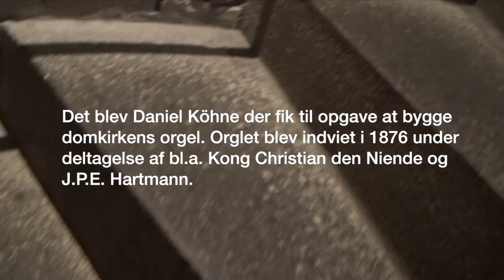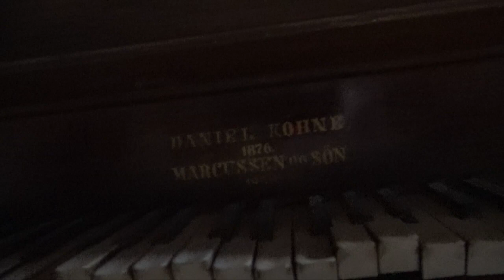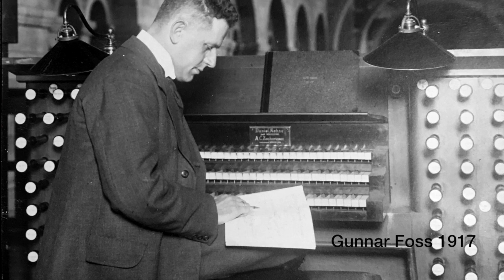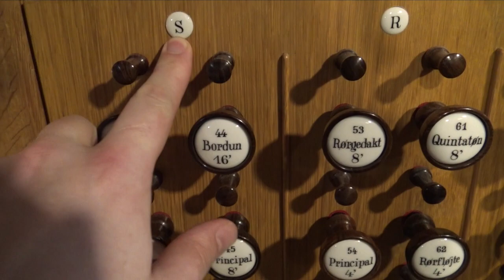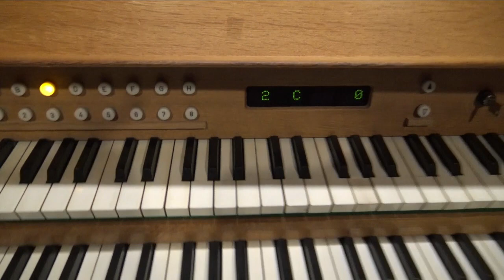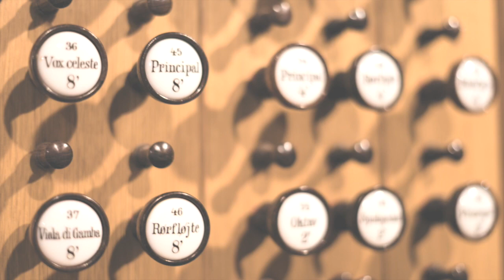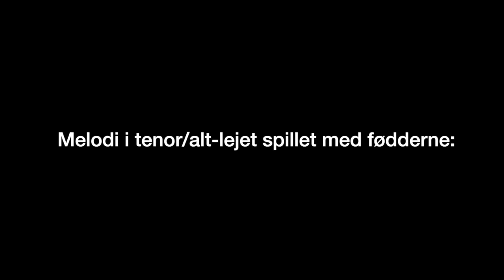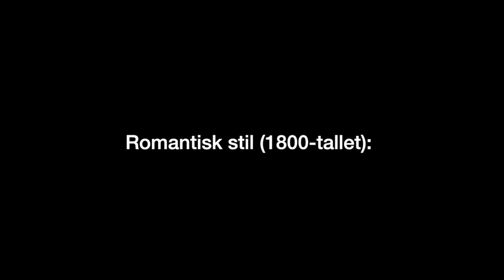Højskoleeftermiddag: Viborg Domkirkes orgel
Domorganist Morten Ladehoff fortæller om domkirkens orgel.